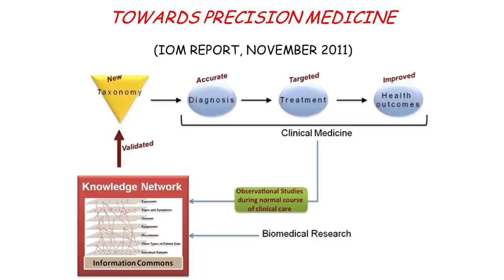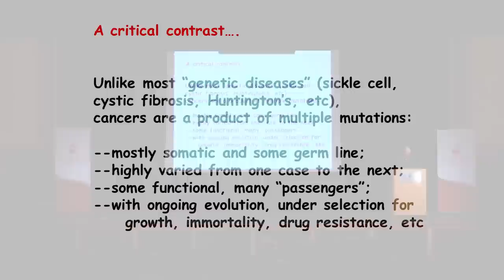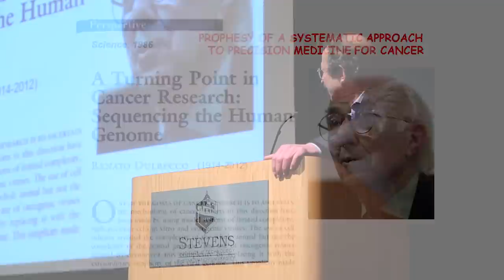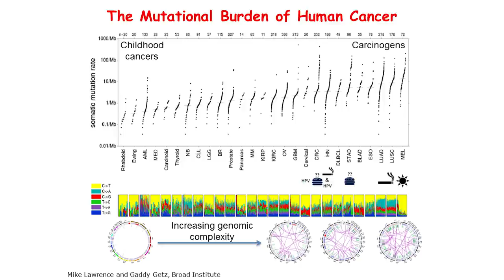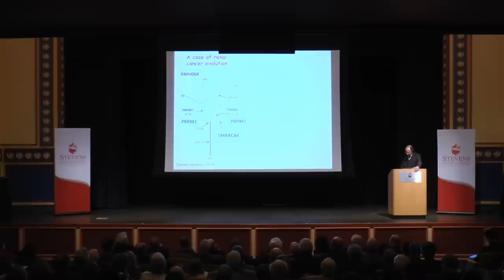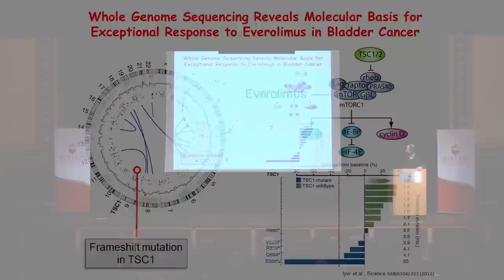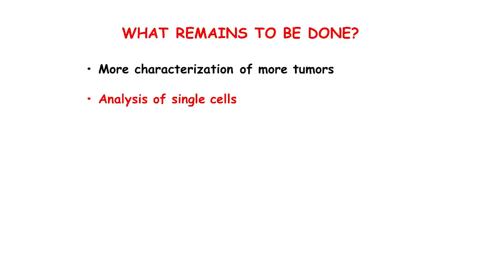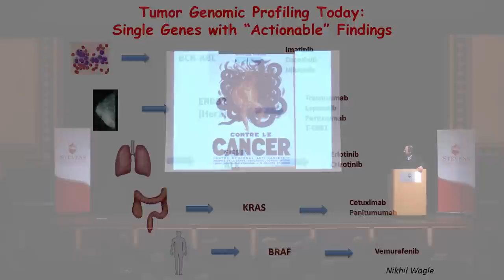Stevens Institute of Technology: The President's Distinguished Lecture Series - Dr. Harold Varmus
Enjoy the latest entry in the President's Distinguished Lecture Series at Stevens Institute of Technology.  Dr. Harold Varmus, Director of the National Cancer Institute, discusses recent transitions in cancer research.